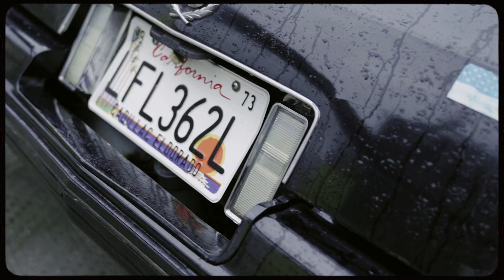Nippa - Squeezin' Ya (Official Music Video)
Nippa- Squeezin' Ya (Official Music Video) OUT NOW